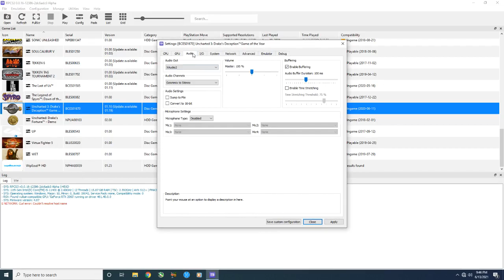RPCS3 Emulator Uncharted 3: Drake's Deception 4K | i5 11400 + RTX 2060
Game Tested:
Uncharted 3: Drake's Deception On 2160p

PC Specs :
OS: Windows 10 Pro 64 Bit
GPU: RTX 2060 6GB
CPU: Intel i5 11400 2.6 Ghz
Motherboard: Gigabyte B560M AORUS PRO AX
RAM: G Skill 16Gb 3000 Mhz
SSD: Adata Swordfish 250 GB